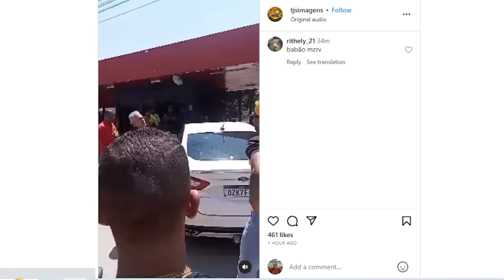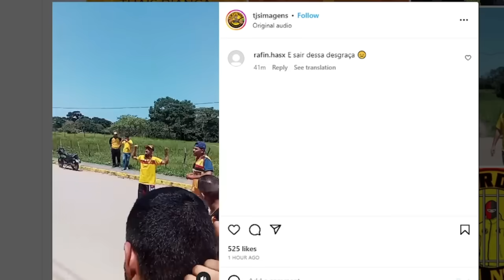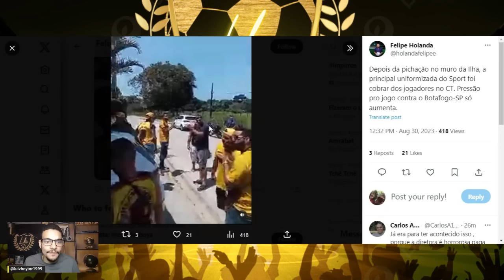PROTESTO NO CT ! FORAM COBRAR OS JOGADORES DO SPORT !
Depois da pichação no muro da Ilha, a principal uniformizada do Sport foi cobrar dos jogadores no CT. Pressão pro jogo contra o Botafogo-SP só aumenta.